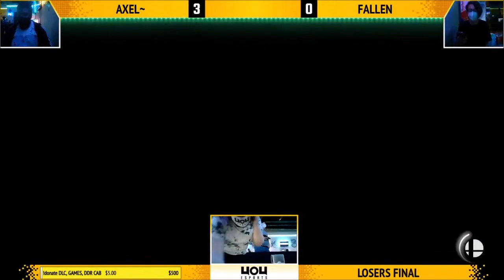SSBU - 4o4 Ultimate Weekly XLVII - MYM| Axel~ (Palutena, Banjo) vs 4o4| Omega (Joker) - Grand Final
4o4 Ultimate Weekly XLVII:
March 4th, 2021
4o4 Esports Doraville, Georgia